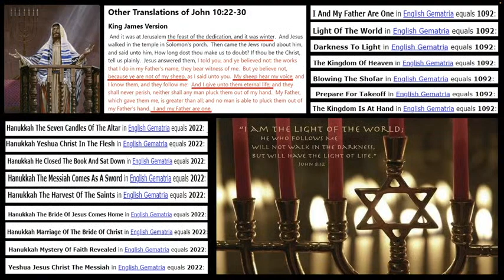🕎 🕎 🕎 Daniel Taylor Hanukkah Revelations 🕎 🕎 🕎